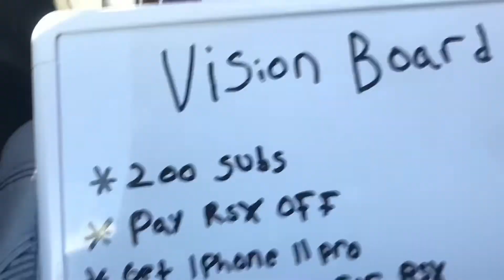2020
Hey what’s up guys welcome to my first video of 2020 thanks for stopping by. This is our year make sure to make time for yourselves. Have a great day :)